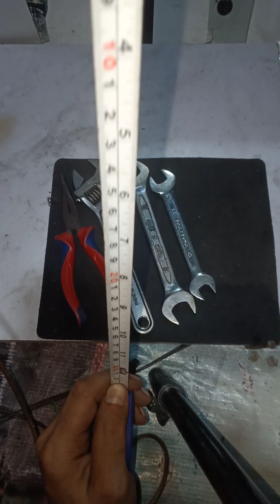31 May 2023